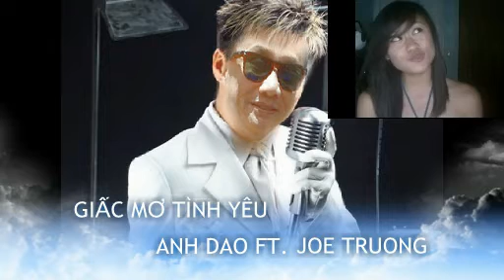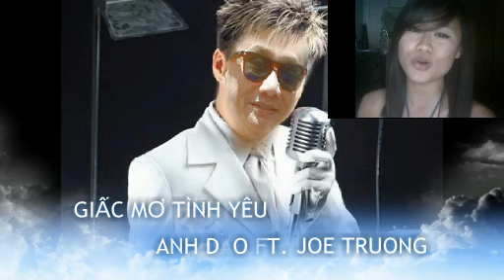GIAC MO TINH YEU-ANHDAO ft JOE TRUONG.avi